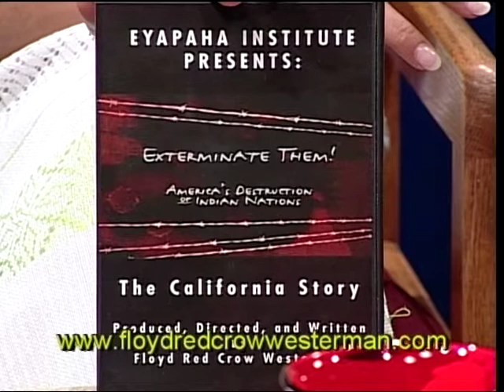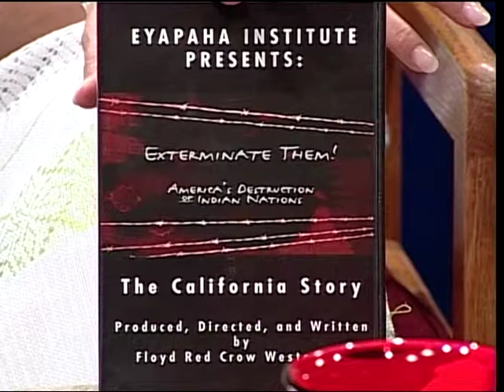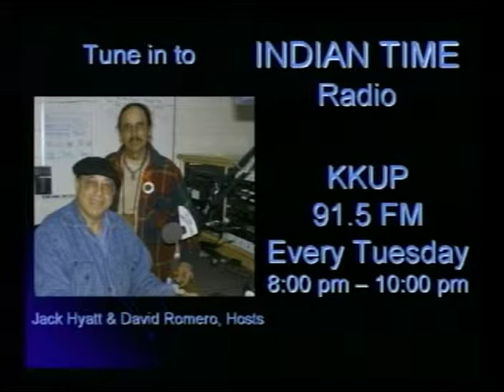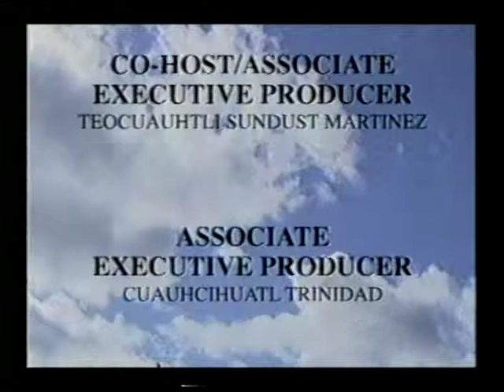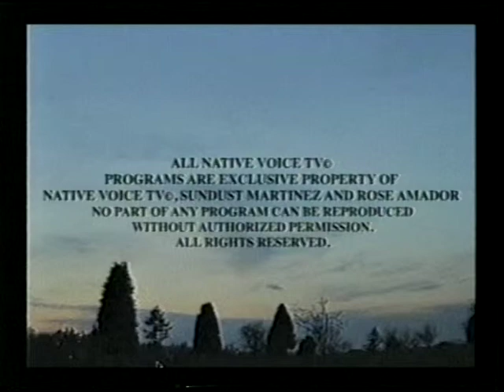NVTV - Raine Crowe (Menominee)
Cihuapilli Rose Amador and Sundust Martinez interviews Raine Crowe (Menominee) on Native Voice TV. Crowe was born in Chicago but now lives in northern Wisconsin on the Menominee Reservation. He speaks about his hardships of transition between the urban Chicago and reservation life.
Crowe speaks about the time of the 1950's of Relocation and how large the Menominne population was in Chicago up to the 1990's. Now he says many Menominne have moved back to the reservation. Menominee has the largest Pow Wow in the eastern region